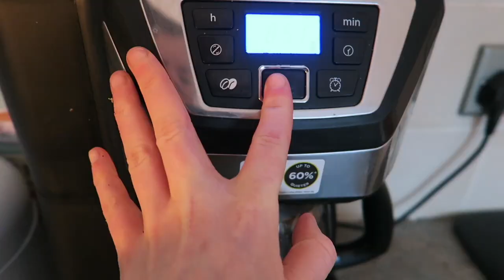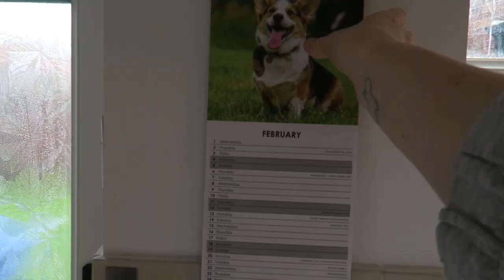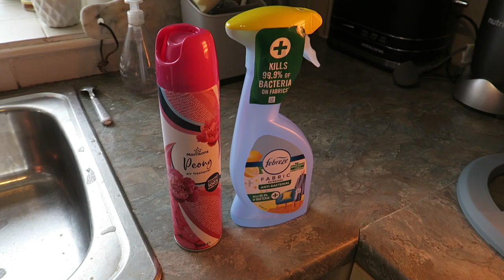CLEAN WITH ME | CLEANING MOTIVATION | SUNDAY CLEAN | SPEED CLEAN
In today's video I show you some of the cleaning I did on Sunday 12th. :)

CLEAN WITH ME | CLEAN | CLEANING MOTIVATION | SUNDAY CLEAN | WEEKLY CLEAN | WHOLE HOUSE CLEAN | SPEED CLEAN | CLEANING ROUTINE